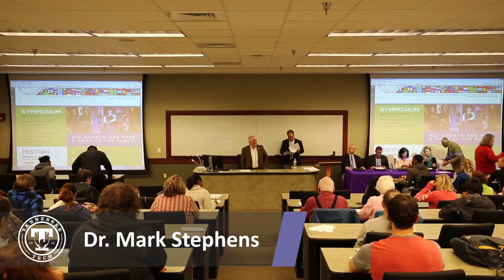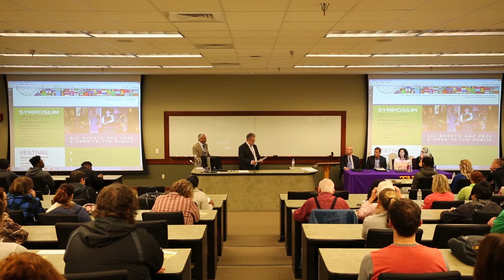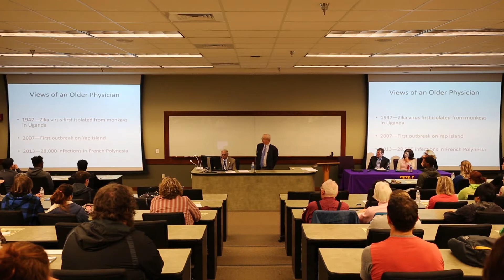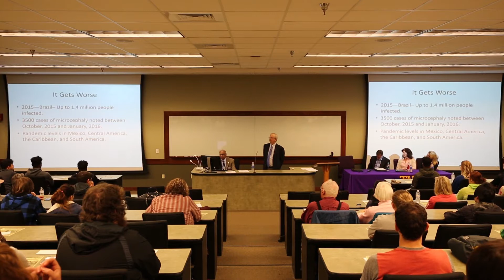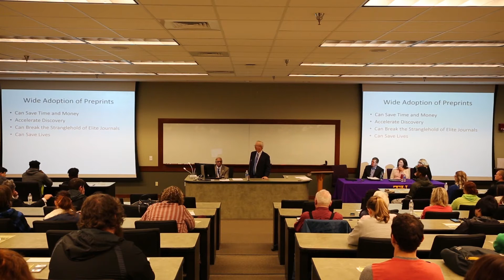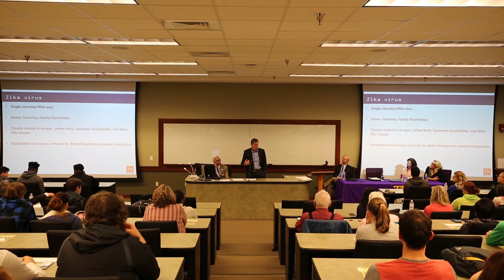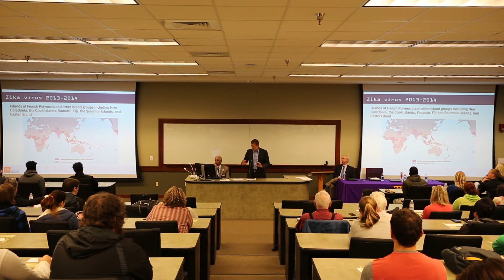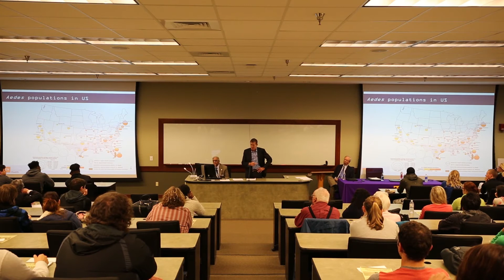WOW Symposium 2016